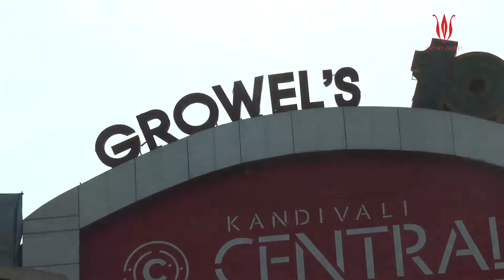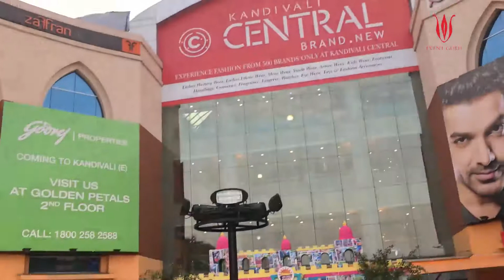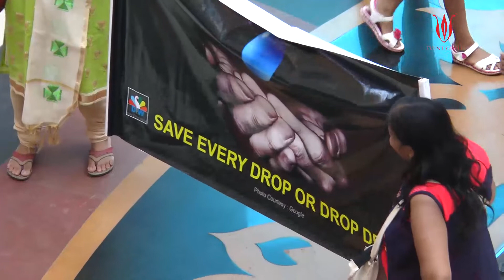Dance for Water event at Growel's Mall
Students of Kathak dancer and teacher Anshu Parihar's Ta Thei Thei Tat Trust Dance to create awareness on water conservation along with Aabid Surti of Drop Dead Foundation at Growell Mall on 5th May 2017